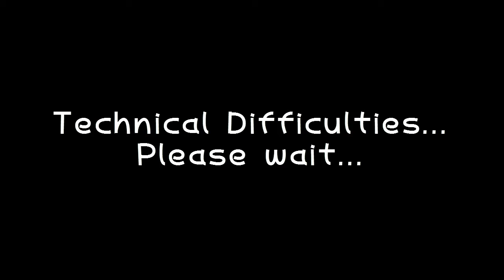Minecraft Pixelmon Server Play w/ Friend - Part 3 [EN]